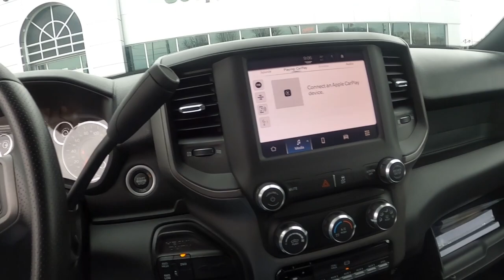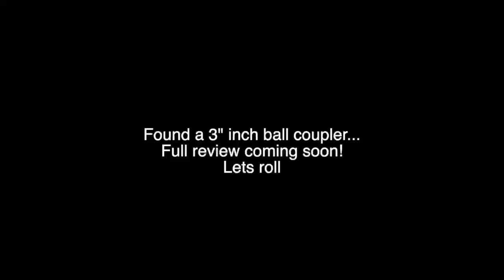Taking Delivery of my 2022 Ram 5500 and 2021 Kraftsman G4-40 40k GVWR| CDL Hotshot Trucking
In this episode, we go to purchase and pick up our 2022 Ram 5500 and out 2021 Kraftsman G4-40.

Ram 5500- Tradesman, 60" CA, 4.44 Axle Ratio
Kraftsman G4-40 (35+5) w/ Mega Ramps, Hydraulic Jacks and Deck on the neck.